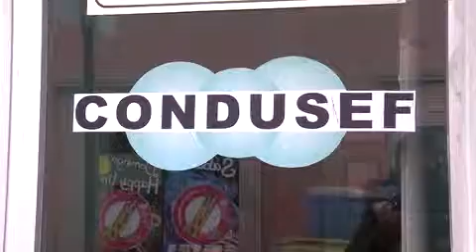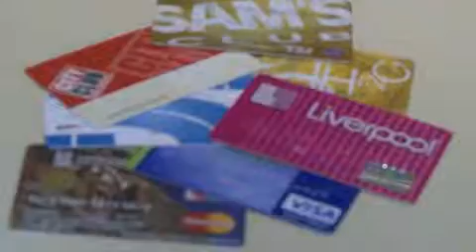Emiten recomendaciones para evitar clonación de tarjetas